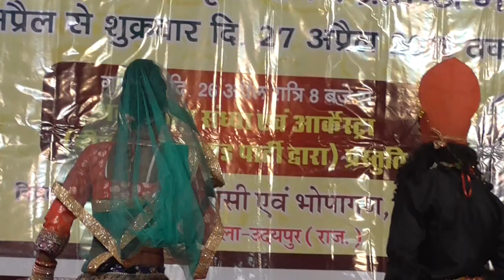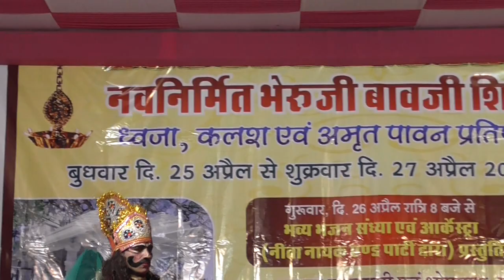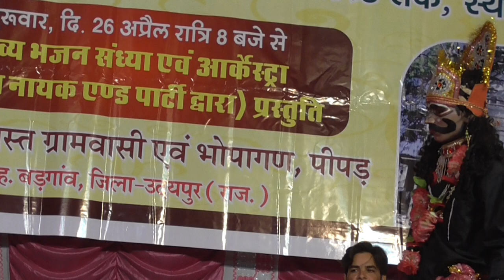NEWS भील आदिवासी और दुनिया